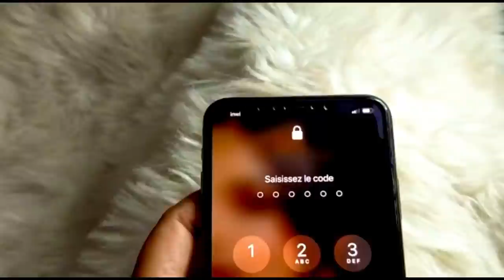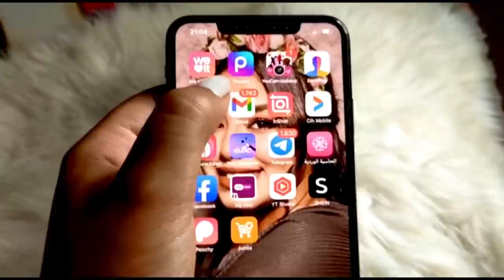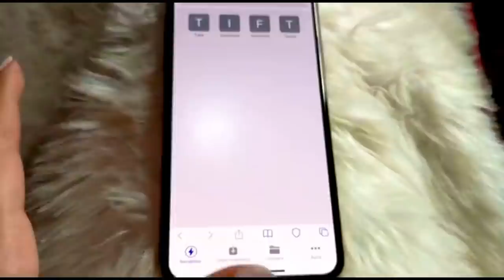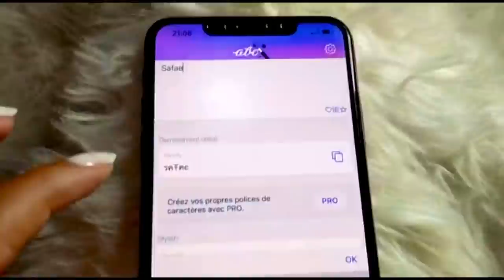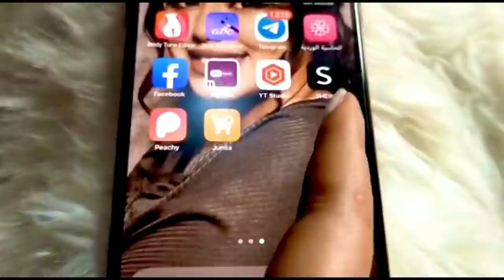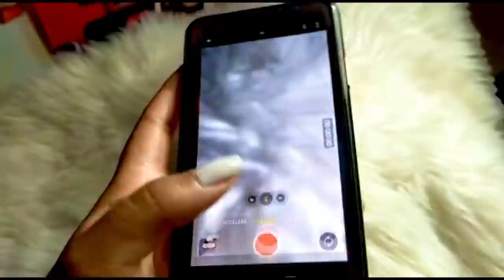شنو كاين فتيليفوني📱؟ شاركت معاكم السر باش كانقاد تصاوري😎آيفون زوين ولا خايب✅ بشحال شريتو💵